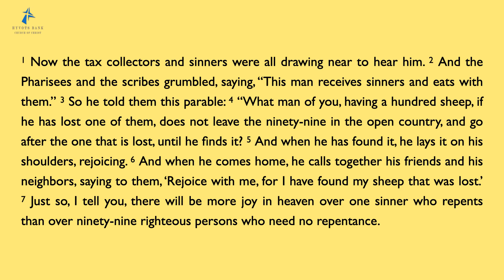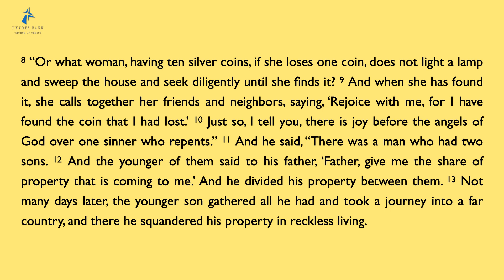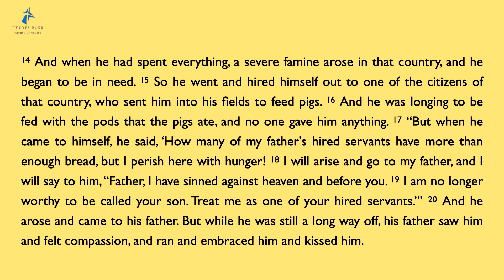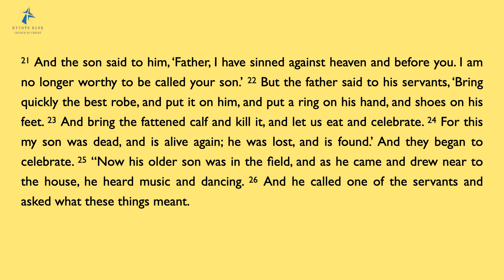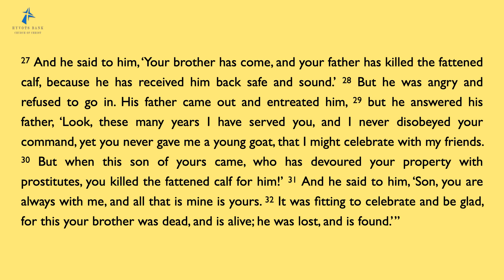Sunday Worship 16th July 2023